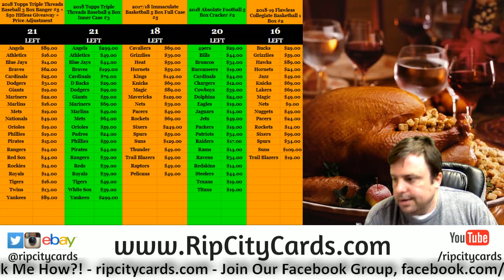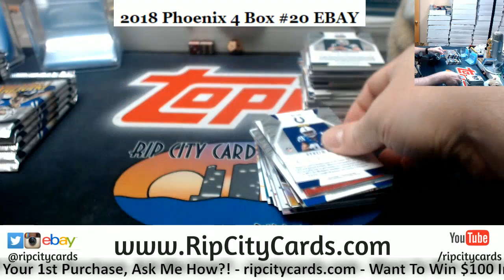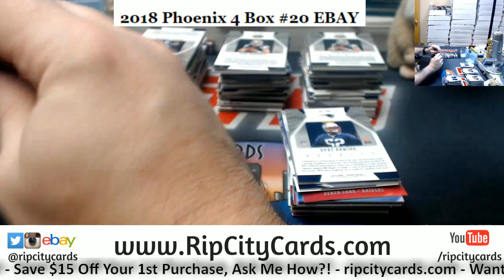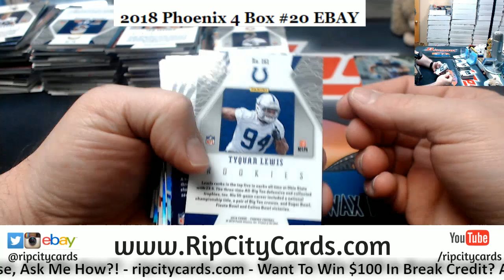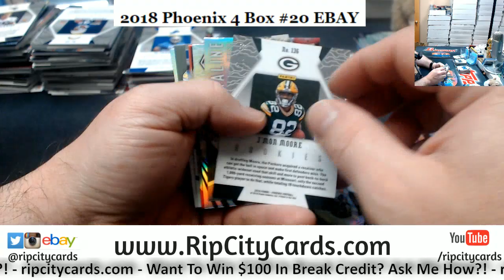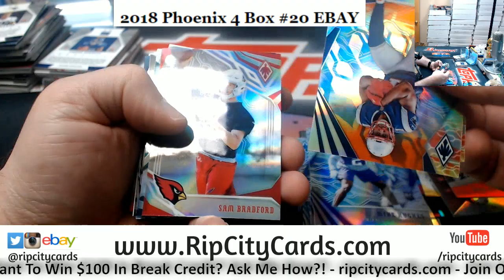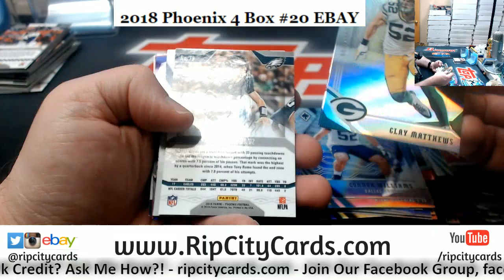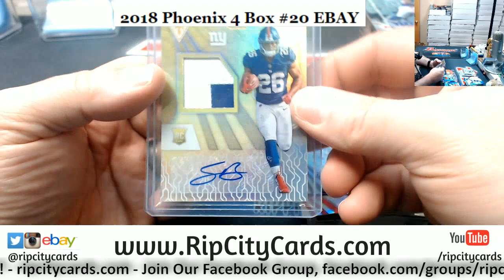2018 Phoenix Football 4 Box #20 ebay